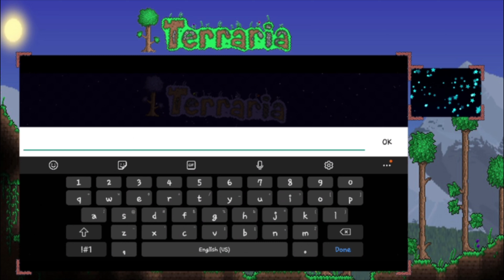Terraria 1.4 Mobile: Lets Give it a try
I give 1.4 mobile a try, i haven't played mobile for 5 years so give me a bit of slake

Comment If you have any ideas